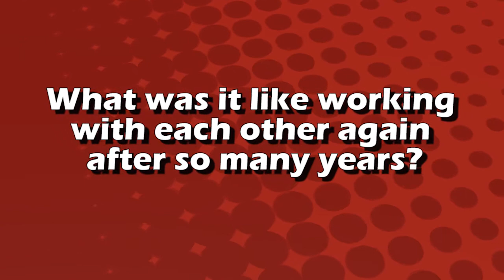Game Night - Jesse Plemons and Kyle Chandler Interview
The Game Night movie is bringing back Jesse Plemons and Kyle Chandler for a hilarious comedy pairing!